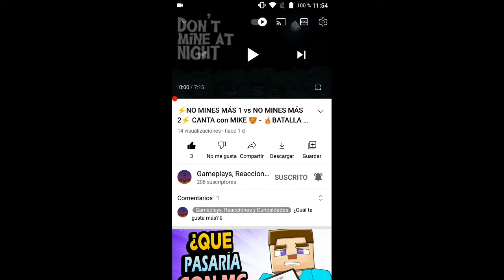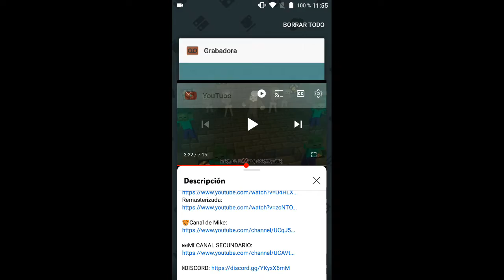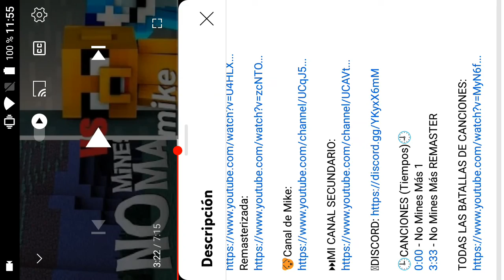NUEVO SERVER DE DISCORD 😍 (este ya nunca expirará) 😎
✅Mis servers que tenia se expiraban, pero por fin ahora, este ya nunca expirara 🤩 Espero que os guste 😸 Este enlace esta disponible hasta el directo de si muero acaba 😁

He declarado que no voy a hacer la reaccion oficial del episodio 11 de las perrerías de Mike porque ya hice la del teatro de mike 😉 Tendremos que esperar hasta el ep 12 para otra reacción supongo (viaje a Tropicubo) 🥰